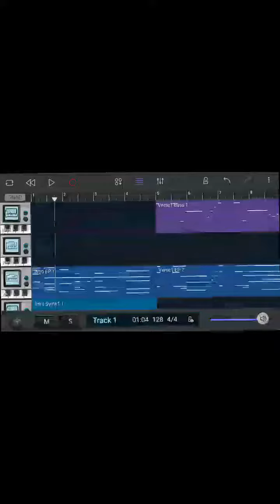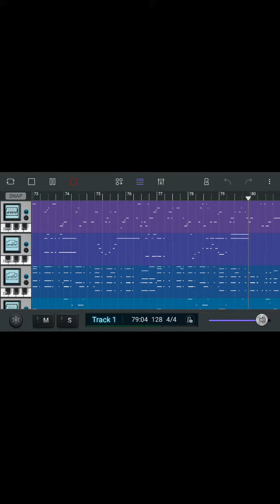New yorks light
Yep i made another song but i used another app